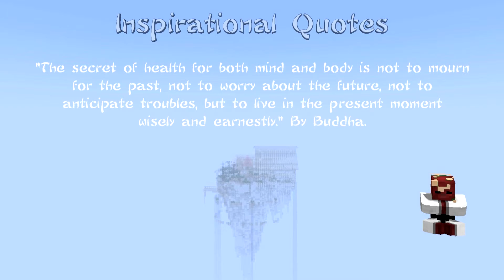[PG] Inspirational Quotes: #1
These series of videos contain quotes by various people to help inspire you.

Quote
"The secret of health for both mind and body is not to mourn for the past, not to worry about the future, not to anticipate troubles, but to live in the present moment wisely and earnestly." By Buddha.